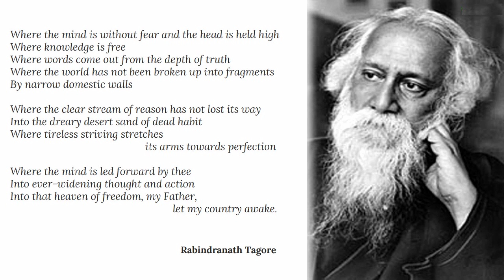Kulapathy A.P.C.Veerabahu Memorial Day Speech by Dr. Ilampirai Manimaran - V.O.Chidambaram College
Kulapathy A.P.C.Veerabahu Memorial Day
Speech by
Dr. Ilampirai Manimaran
Retired Principal A.P.C.Mahalaxmi College for women
Tuticorin